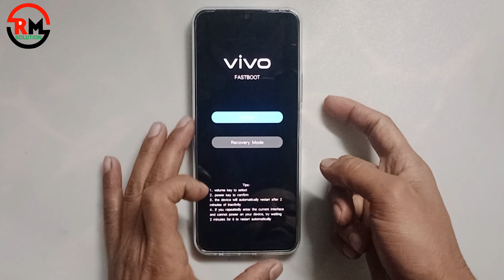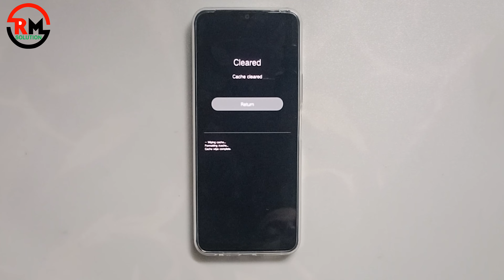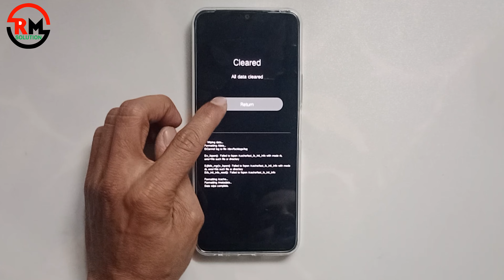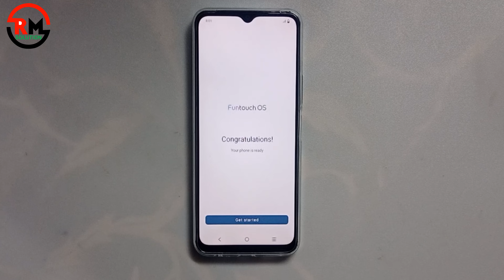Vivo Y17s (V2310) Screen Lock Reset ✅ Rm Solution | How to Reset Screen Lock Password Vivo Y17s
ʟɪᴋᴇ   |  sᴜʙsᴄʀɪʙᴇ   |  sʜᴀʀᴇ   |  ᴄᴏᴍᴍᴇɴᴛ
●▬▬▬▬▬▬▬ஜ۩۞۩ஜ▬▬▬▬▬▬▬●

QUICK ANSWER

Select System.

Symphony,Walton,Htc,Itel,Lava.

                              ᴛʜᴀɴᴋ ʏᴏᴜ
  ●▬▬▬▬▬▬▬ஜ۩۞۩ஜ▬▬▬▬▬▬▬●